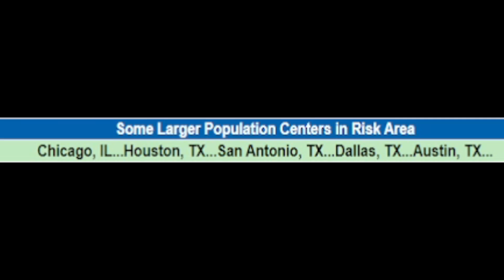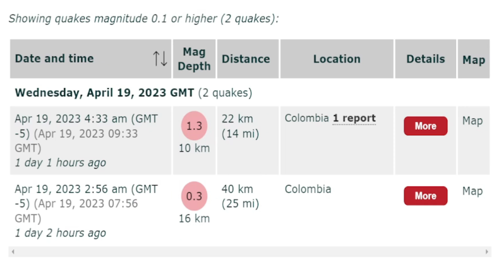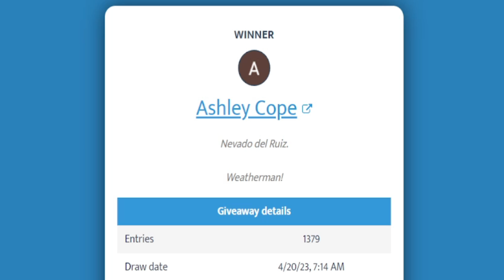Huge Storm Coming Today & Volcano Update! - The WeatherMan Plus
We had a tornado outbreak yesterday and the severe weather is going strong for today and tomorrow morning.
In this video I forecast what you can expect with these storms today, also an update on the Nevado del Ruiz volcano in Columbia.